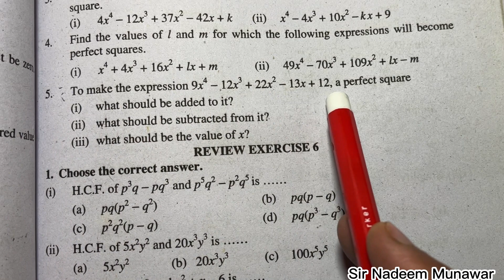Class 9 Exercise 6.3 Q no 5 Ex 6.3 Maths Class 9 PTB Federal Board KPK Board Sir Nadeem Munawar